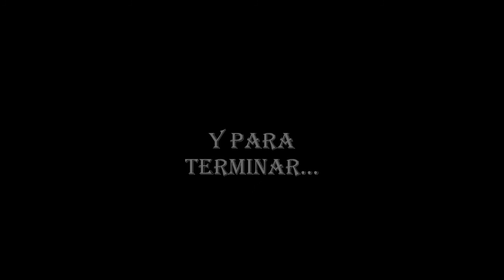pelicula ecologica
Osmar, Antonio, Fermín, Rafael, Marcos
4ºA IES Nueva Andalucia